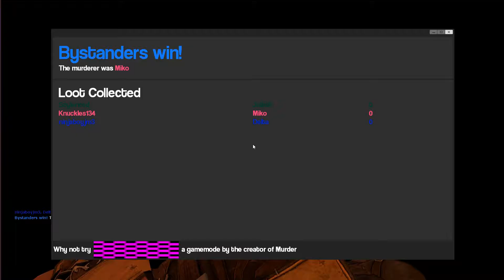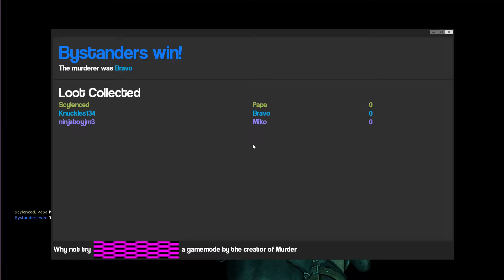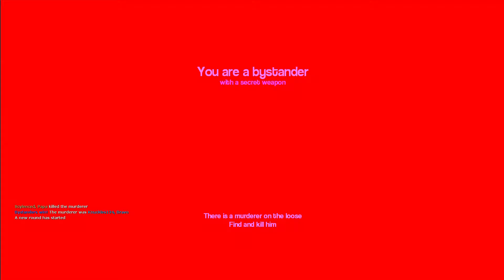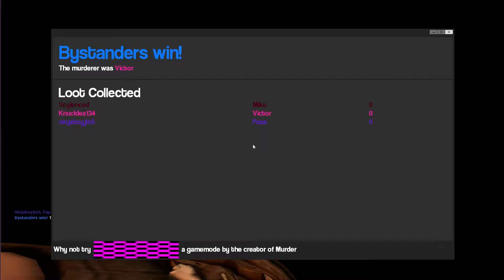Gmod Murder (Part 2)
More murdering. And the volume is still low.